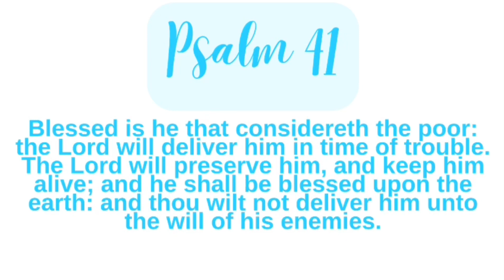WITTY INVENTIONS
Happy new year to all of you. I pray this year is filled with love, happiness, joy and peace for all of you my dear brothers and sisters. I’m excited to share with you all just a few encouraging words. From my prayer book, prayers that work
By Pastor Kevin Ewing. I just want to say thank you to all of you my supporters and subscribers thank you thank you thank you.🙏🏼